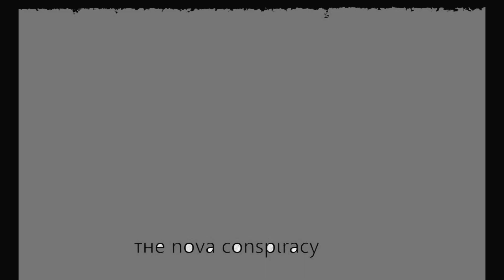The Ambassador Hotel V5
The Ambassador Hotel V5 from the Nova Conspiracy's upcoming "album". title TBD

Title inspired by Robert Kennedy and His Times by Arthur M. Schlesinger Jr.